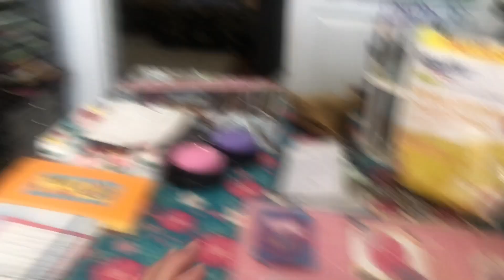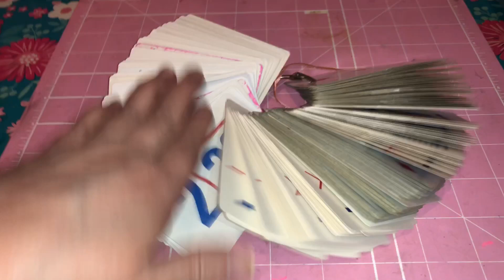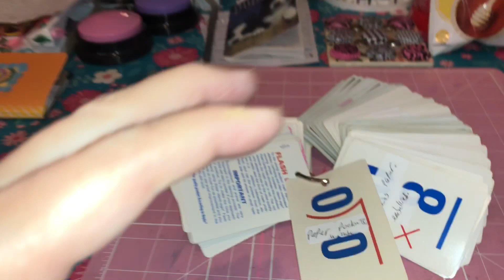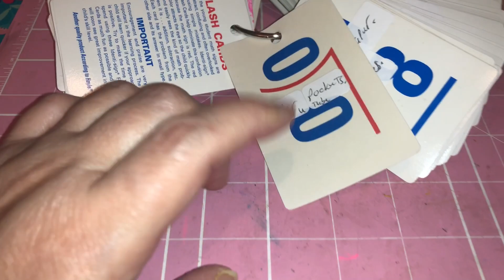Finished Embellishments Food Shopping CraftCardDrawingAgainHi ChangingLivingRoom￼